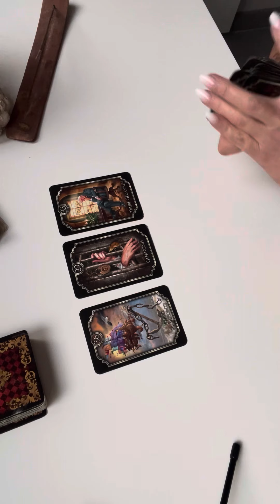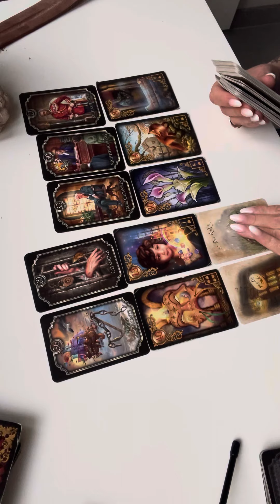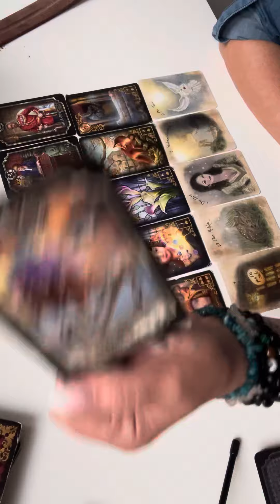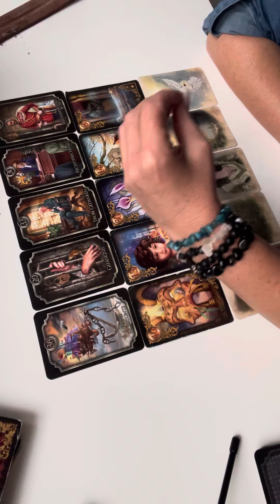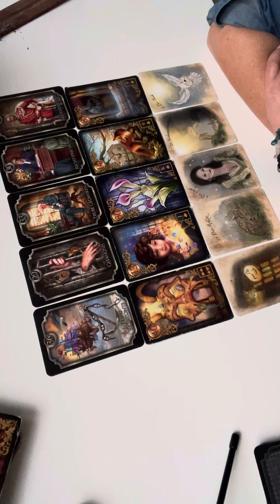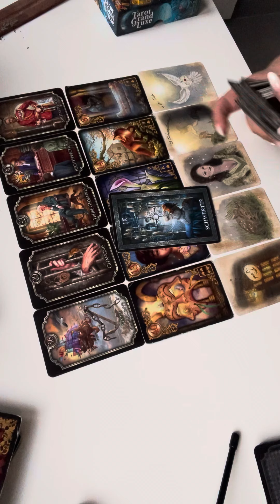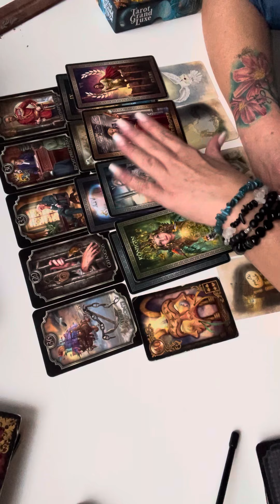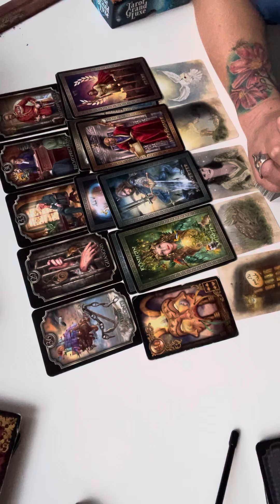Przekaz z Göry na teraz!🪽🪽🪽